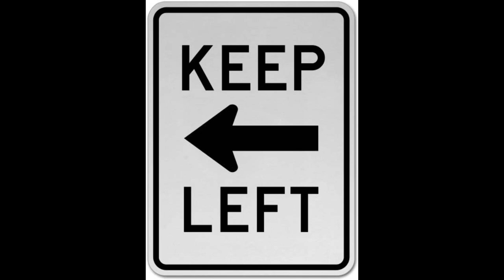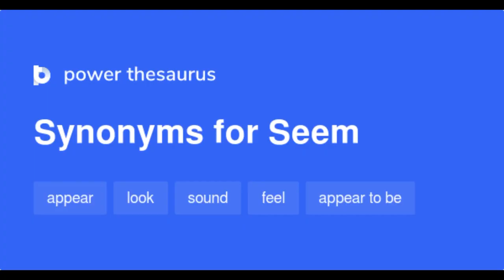GGST Rock Parade, but every word is a Google image.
Yeah sorry I took so long to upload this one, I was WAY too distracted with other stuff.

Next one of these I do might be Zato’s, since i’ve been having a lot of fun playing him in -Strive- and he has a great theme.

Once again, feel free to drop a suggestion in the comments. I’ll do any of the songs, except Mirror of the World because obviously.